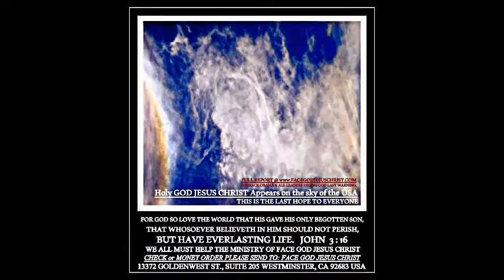Copy of Copy of BEST JOB IN THE WORLD mp4 2